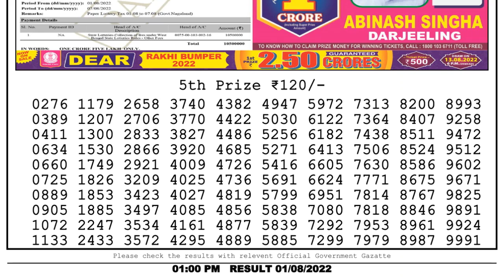🔴Dear Lottery Sambad Live 1pm today 01.08.22 Nagaland State Lottery Result